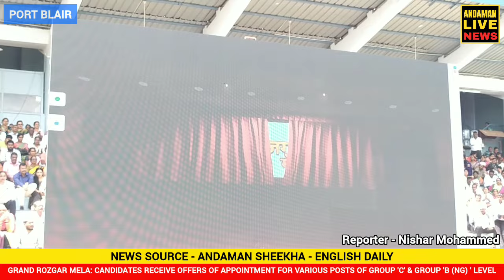A & N Administration Sets Record with 2721 Job Offers Given at Rozgar Mela